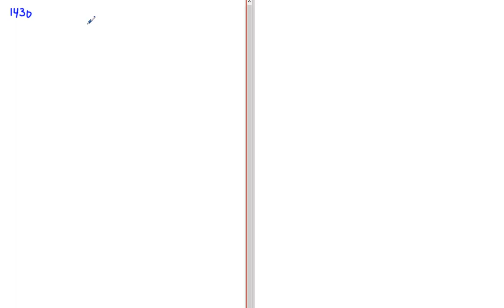Matematik 5000 Ma 1b Kapitel 1 Tal i potensform Några potenslagar 1430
Matematik 5000 Ma 1b    Kapitel 1   Tal i potensform   Några potenslagar 1430      Besök gärna min google site för mer matte videoklipp :